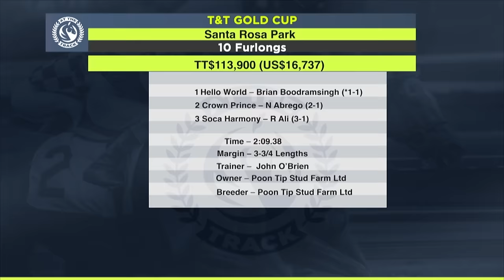AT THE TRACK December 28, 2023 | SportsMax TV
This week At The Track, champion trainer Jason DaCosta lands his first Jamaica 2YO stakes win in a surprise score for his 9-1 entry Intrestntimesahead. At the Garrison Savannah, a Barbados Lottery Trophy win for Sir David Seale’s Renaisance Frolic that clinches the trainers’ title for Andrew Nunes, while in T&T it’s that champion combination again jockey Brian Boodramsingh and trainer John O’Brien linking up for a big Gold Cup triumph, and at Gulfstream Park more sunshine for Barbadian champion trainer Saffie Joseph Jnr in the Sunshine State.